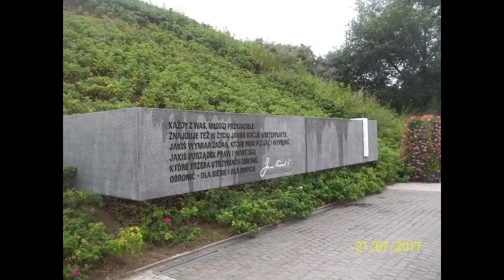POLSKA - NIGDY WIĘCEJ...WESTERPLATTE...RTD...URLOP OBIAZDOWY , MAZURY , GDYNIA , HEL , CIECHOCINEK